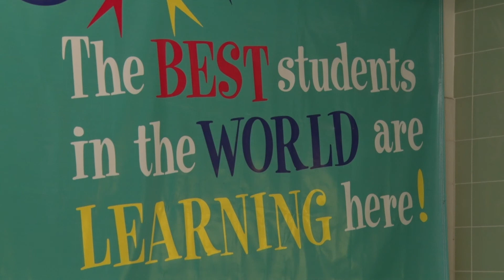Dr. Henry A. Wise PSA-We Are Wise!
During each episode of PG13 this season, Visionary Media Productions produces a PSA for each school featured. This week's episode features Dr. Henry A. Wise in Upper Marlboro. Who is Wise? Take a look!